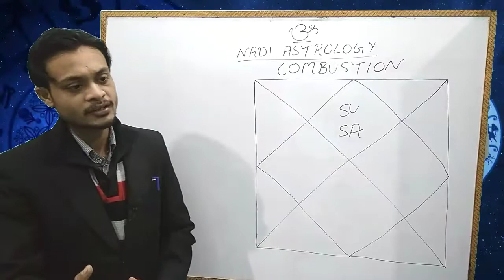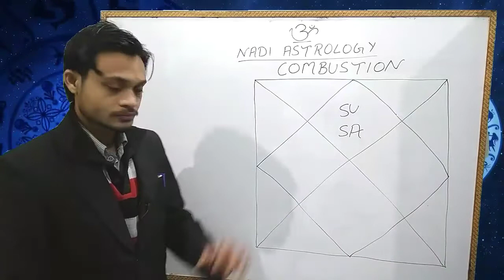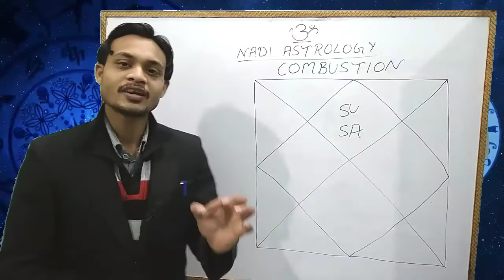Combust Shani fal | अस्त शनि फल प्रभाव